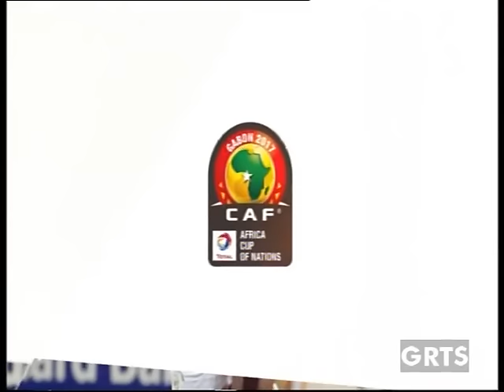Some Thoughts on THE GAMBIA's 3RD REPUBLIC [Pt. 1 - 25 Jan 2017]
Now that the baton has been 'handed' to our new president "HE ADAMA BARROW", and having taken stock of the key governance problem areas we had for 22 years, with the goodwill of the people and the civilised world, this coalition government must hit the road running, and we must "re-conscientize" our peoples: vision-casting, priorities & national values, for the massive national reconstruction  project that lies herein. GOD HAS PRESSED THE RESET BUTTON FOR US - giving us a second chance ! The world is watching, and the time is ticking - 36 months !  SELAH.